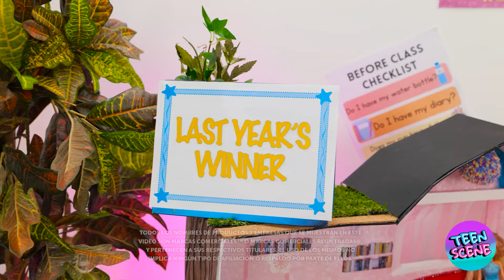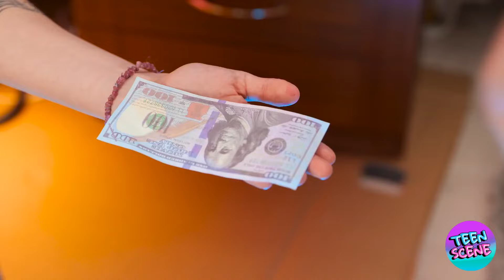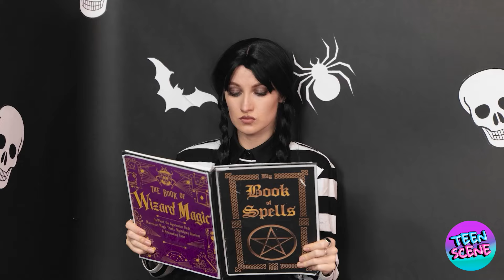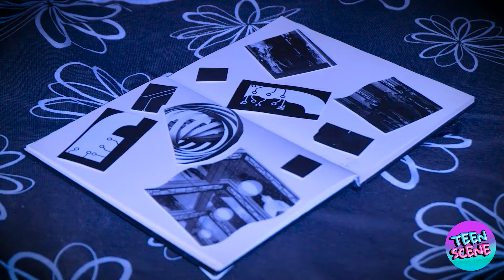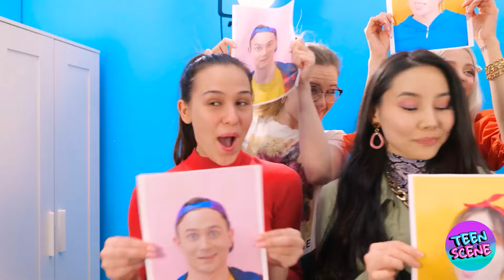😱RENOVACIÓN BUENA VS MALA | Transformación de rico vs pobre por YayTime!